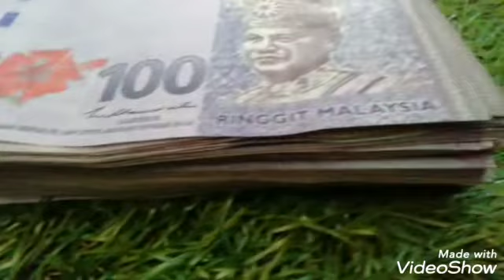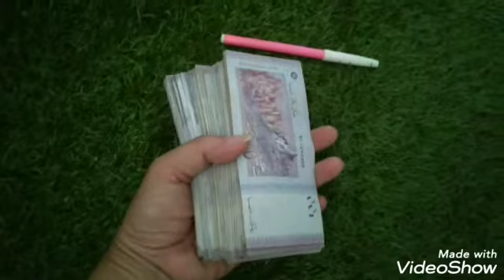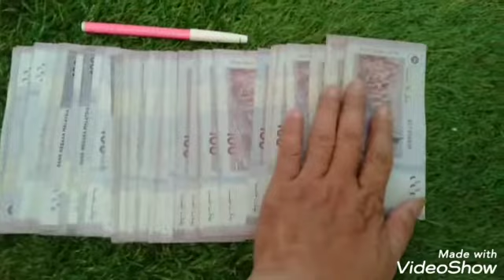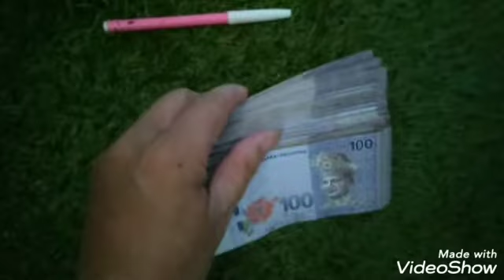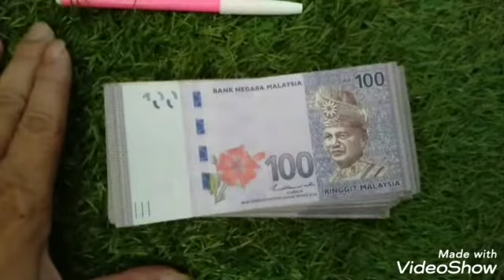Daso: Meine - Best music MV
video: the Seensca